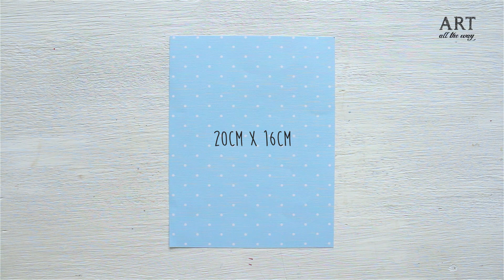DIY Pop-up Greeting Card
Pop-up greeting cards aren't difficult to make once you understand how the pop-up mechanism works. They are great for any occasion. There may be times when you want to give someone a quick gift. You can make this card which is super easy which will be loved by all. A perfect gift with some simple steps which can be made by anyone has been presented for you to gift your loved ones and bring in the smile on their face.